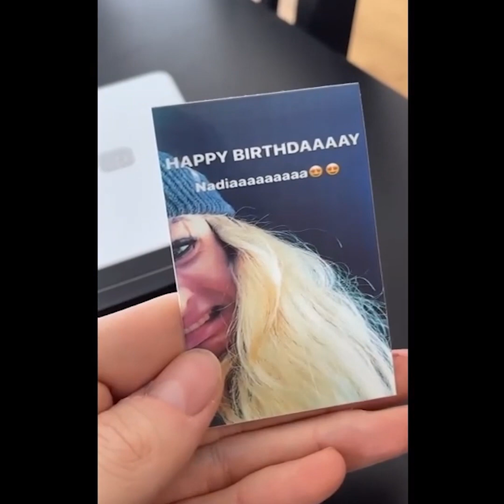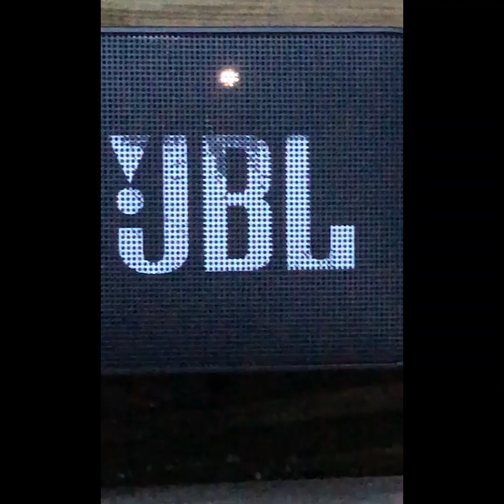Happy Birthday Nadi!